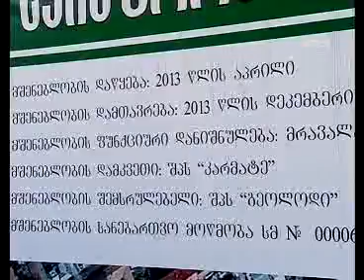09 dausrulebeli shenoba gad sulxani T